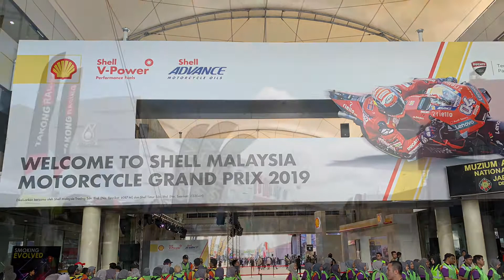sepang international circuit event 2019